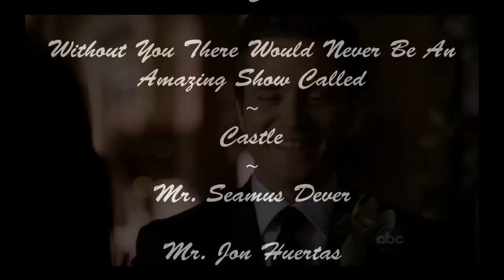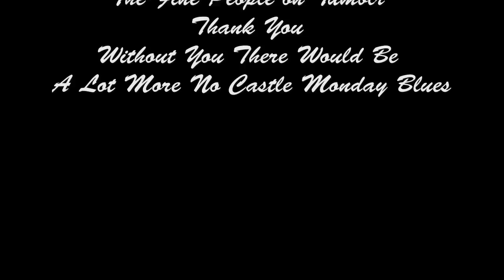Of Champions - Celebrating Castle Winning 2 People's Choice Awards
HD is Always Better Make Sure to Change Your Settings to 720! :)

This is my 2nd Fan Made Video, it is celebrating Castle winning its first, and well deserved, People's Choice Awards!

The Awards were for Best Actor in a Drama to Nathan Fillion and
Best Crime Drama on TV!

Congratulations You Guys! May this be the first of many, many awards!!

This is dedicated to the Cast, Crew, and Fans of the great ABC TV Show, Castle. Please Enjoy!

(Updated 5/17/12)
For some reason I am unable to load it onto the Tube.  Comments are welcome over there on Vimeo too ;).

Thanks all and have a great summer! Hopefully this helps everyone's Castleless blues :).
I found all the pictures on Google, or my file I have. If you see a picture on here that you made, or made prettier, and would like to be credited for it, please let me know and I will gladly post it here.